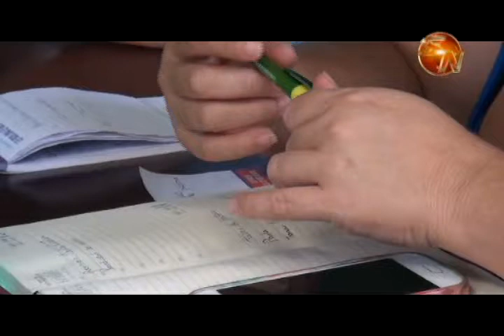Organizaciones presentarán propuesta de cantón accesible el 29 de mayo